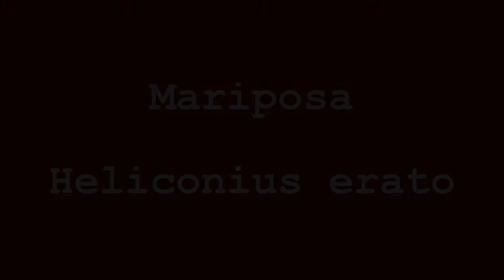Mariposas de Venezuela - Mariposas de Barinas - Mariposa Heliconius erato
Barinas, Barinitas.